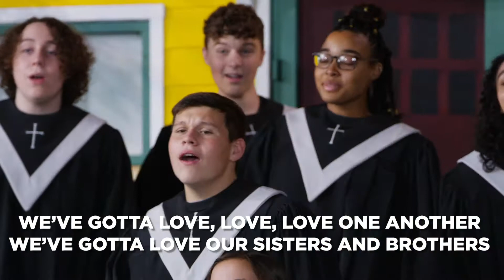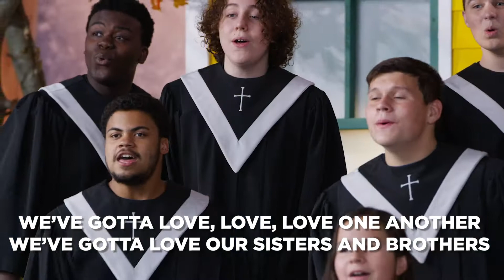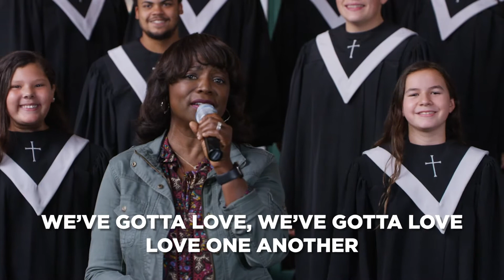"Love One Another" | Bible Songs for Kids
Sing along to "Love One Another" featured in KidVue Episode Six

––LYRICS––
Some people say love is a feeling
Others say it’s a state of being
Let me tell you now – love is an action
Love is verb, love is a verb
You can love by serving,
You can love by encouraging,
But most of all you can love the world
By showing them Jesus

This world is in trouble
Darkness is everywhere
People fighting, conniving, inciting strife and despair
But we know our battle’s not against flesh and blood
So let’s speak the truth, let’s be the church
United in love

We’ve gotta love, love, love one another
We’ve gotta love our sisters and brothers
So by this all men will know
Jesus died to save our souls
We’ve gotta love, we’ve gotta love, love one another

In the very beginning God created human beings in His very own image
That means you and me every person is special in His eyes
We are all so wonderfully made
Each one of us a unique display
Of His artistry for all to see, all the glory belongs to Him